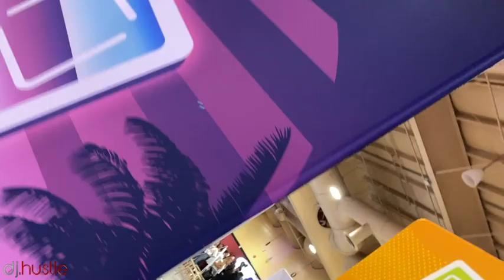DJ Hustle Photo Booth Expo MobiBooth MobiMix DJ Booth Las Vegas South Point Hotel Mobile Ent Expo